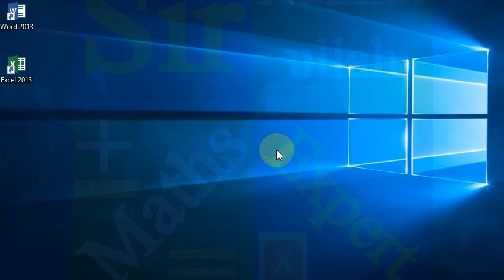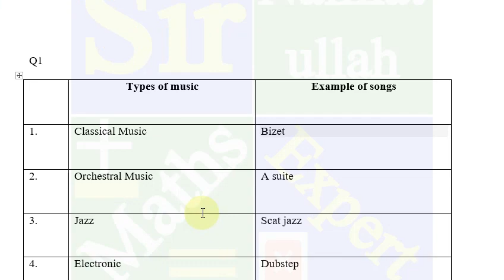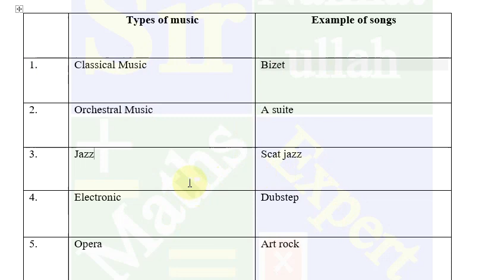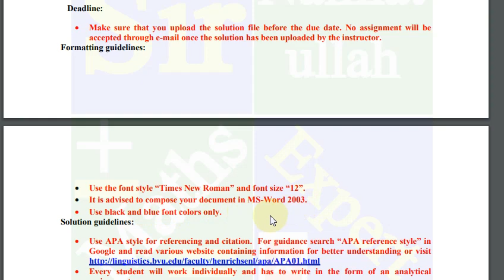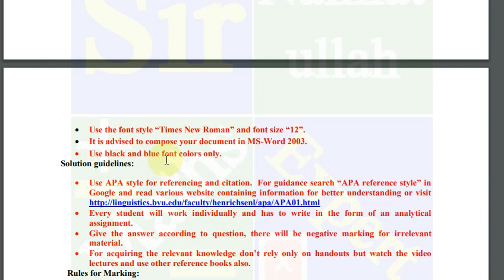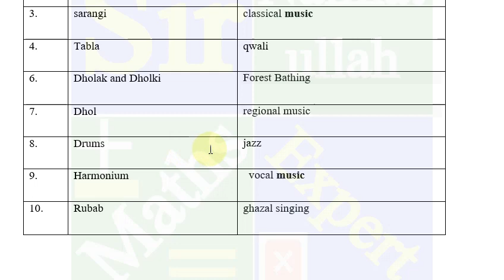mcd403 assignment 2 solution|Type of music|Instrument of music|Virtual university.